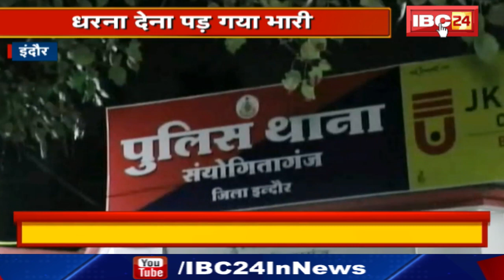Indore में धरना देना पड़ा भारी| Kailash Vijayvargiya,सांसद Shankar Lalwani, Ramesh Mendolaके नाम FIR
IBC24, Indore में धरना देना पड़ा भारी, Kailash Vijayvargiya,सांसद Shankar Lalwani, Ramesh Mendolaके नाम FIR

Incoming Search Terms: